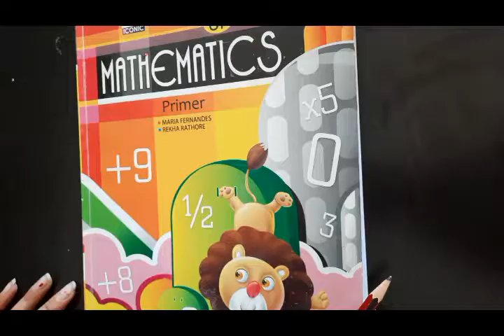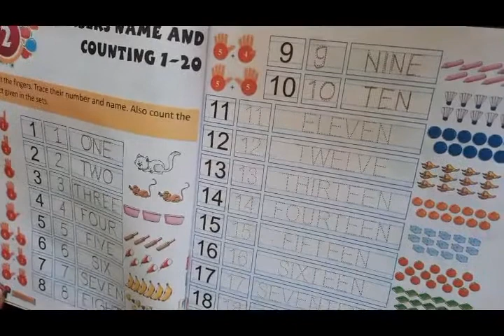Class KG 2 Maths Chapter 2